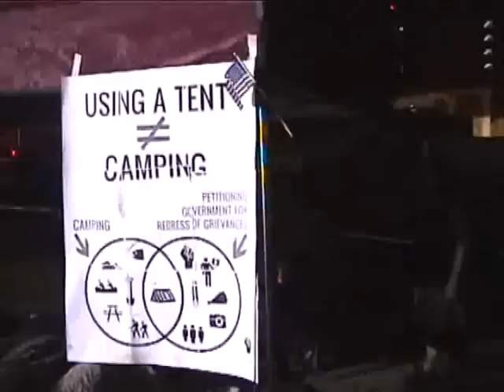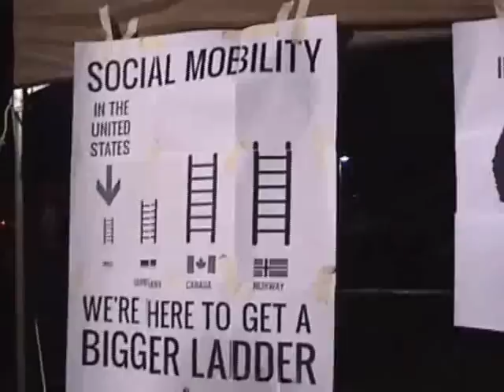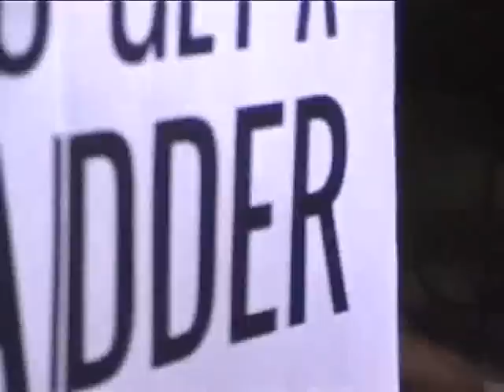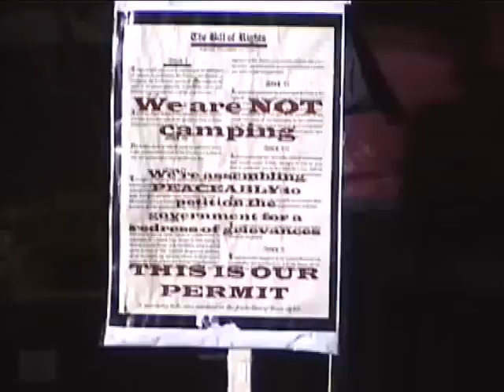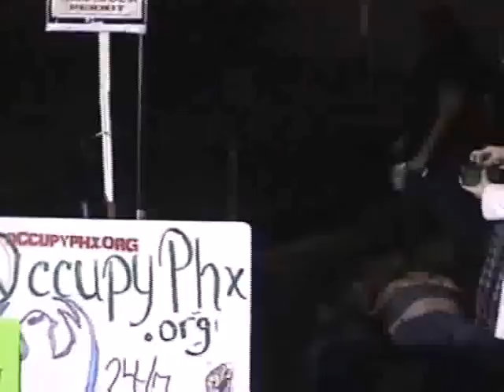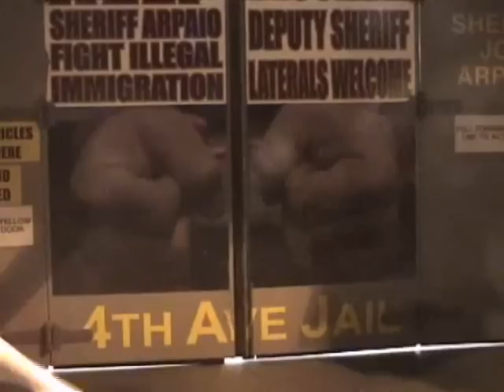Police Descend like Vultures on Peaceful Sleeping Protesters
Peaceful protesters stage a civil disobedience protest against the City of Phoenix's horrible treatment of tired protesters. The city forces the occupiers to not sleep in any manner except on a hard rock bench and they cannot have any pillow of any kind. If they are caught they are immediately arrested or given a violation ticket. Lately they have been arresting far more than ticketing. You can see the Bright and noisy light the city put in the protest area to keep the protsters from sleeping. See how the police descend on the extremely peaceful protesters with an army of 65 to over a 100 police officers. All These protesters were so peaceful that the police really needed was 4 cops, and they only needed that many to take the 4 legs of the canopy that the protesters were sleeping under. I would call this extreme over kill and a waste of taxpayer's money. CHECK out the older gentleman near the end of the video. Hear him question a police representative and hear the ludicrous answers the police representative gives the questioning man. I can't believe the disrespect that the police have for the people who pay their salaries with hard earned tax money.